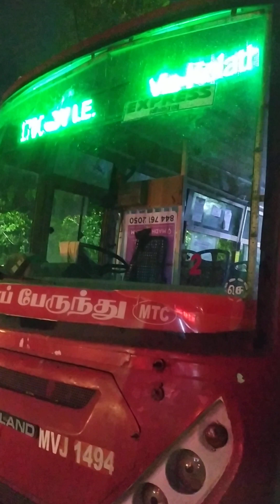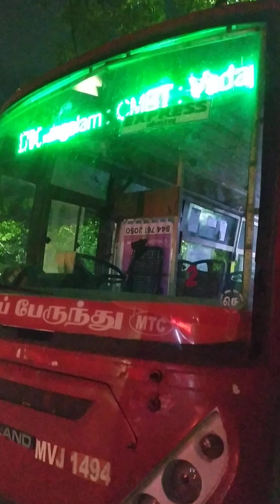எண்ணம் போல் வாழ்க 😃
நவ்வ எண்ணங்கள் வாழ்க்கையை தீய எண்ணங்களை ஒழித்து ஒழுக்கத்தை உருவாக்கும். செயல் படுத்தினால் புகழ் சேர்க்கும்.